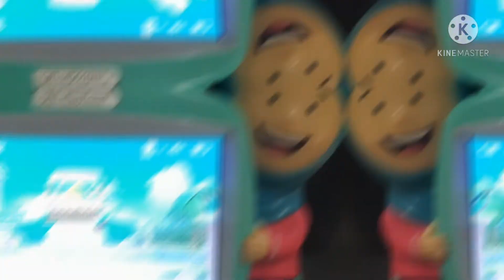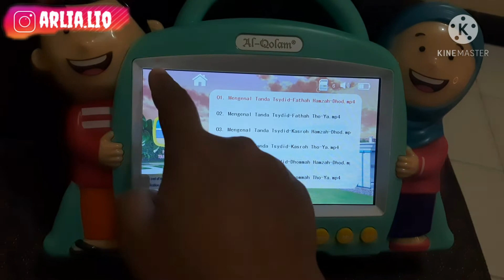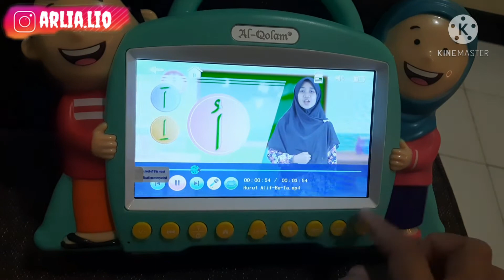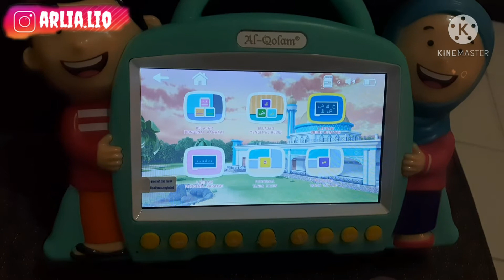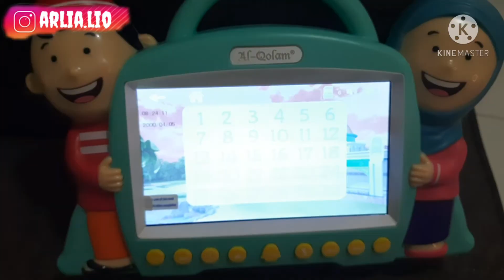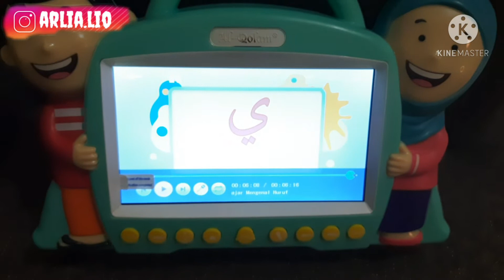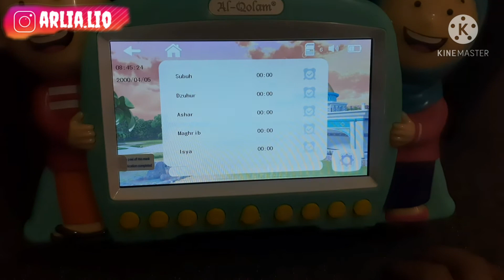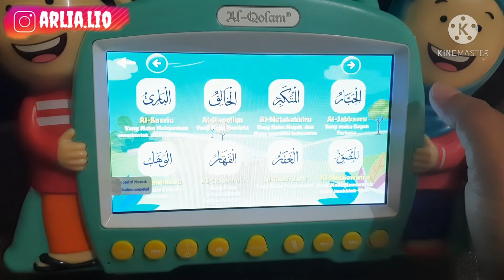FITUR TERBARU SMART HAFIZ VERSI 5 | review smart hafiz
Hai assalamualaikum
Di video kali ini aq mau jelasin fitur terbaru di smart hafiz 5 , mau tau fitur terbaru dan unggulannya? Pasti kalian gak bakalan nyesel nonton video aq kali ini ,

Kenalan lebih dekat yuk sm aq,,,